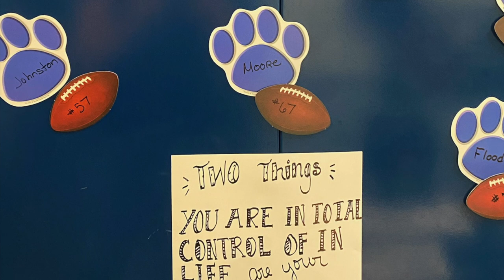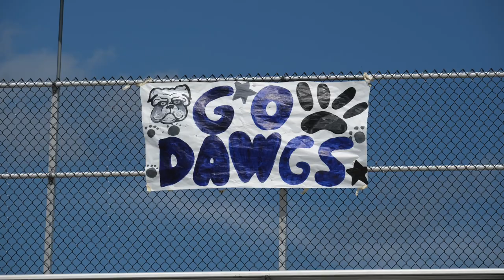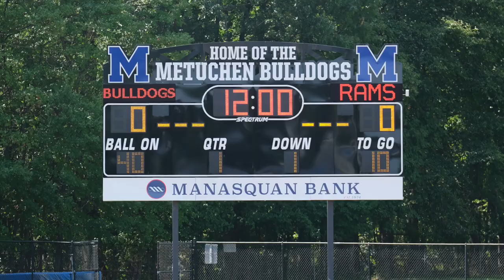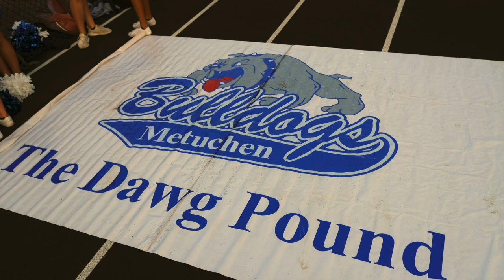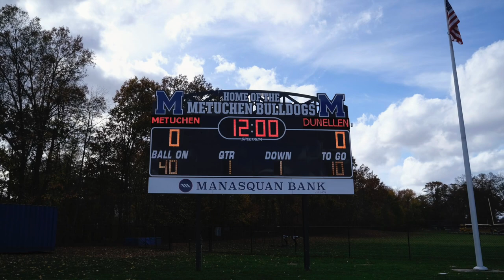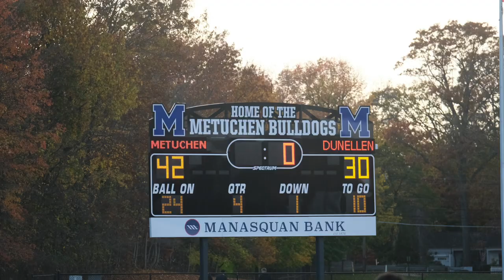Metuchen HS Football 2022 Final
Metuchen High School Football slideshow and movie